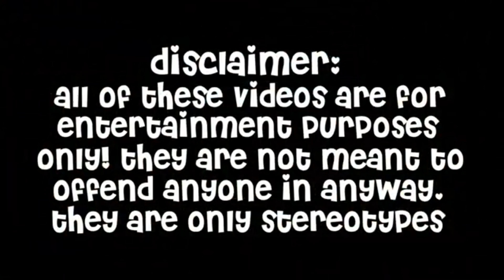NEW UPDATE IN BROOKHAVEN! *NEW SECRET* IN BROOKHAVEN!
NEW UPDATE IN BROOKHAVEN! *NEW SECRET* Places in Brookhaven 🏡RP! (Roblox) These are the new updates and secret Places in Brookhaven RP!

                ｡｡✿♡︎SOCIAL MEDIA♡︎✿｡｡

｡✧Title:  NEW UPDATE IN BROOKHAVEN! *NEW SECRET* Places in Brookhaven 🏡RP! (Roblox)

                 ｡｡☆✧QUESTIONS✧☆｡｡
→RECORDER: OBS STUDIO✧☆｡｡
→EDITOR: SHOTCUT✧☆｡｡
→THUMBNAIL: PICSART & PHONTO✧☆｡｡

                   ｡｡☆✧AUDIENCE✧☆ ｡｡
｡｡✿MY CONTENT IS NOT AIMED TOWARDS KIDS. MEANING THOSE UNDER THE AGE OF 13. IT IS THE RESPONSIBILITY OF PARENTS TO MONITOR THEIR CHILDREN'S ONLINE ACTIVITY.